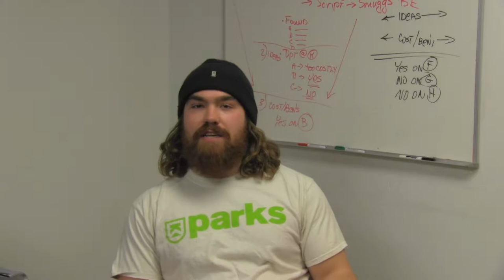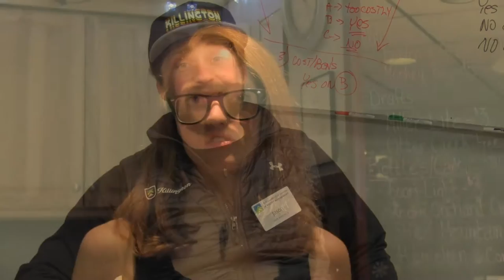Green Mountain College's Killington School of Resort and Hospitality Management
Check out Green Mountain Colleges Killington School of Resort and Hospitality Management. Learn about our three year program, and how it takes hands on learning to a new level at the world renowned Killington Resort